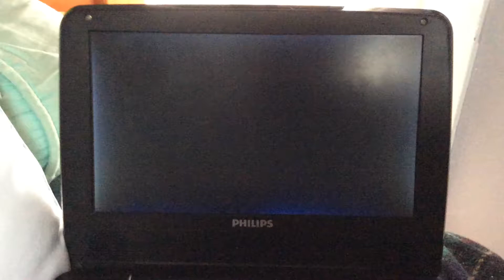LAW & ORDER: SPECIAL VICTIMS UNIT year 7 ‘05-‘06 on dvd disc 2-5: opening